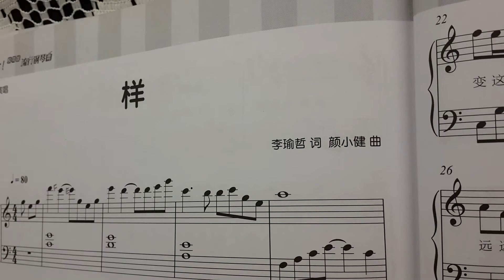Young 樣 TFBoys 鋼琴C4-2 Piano